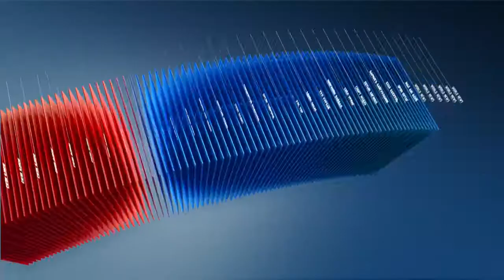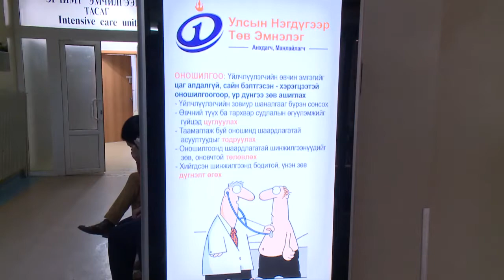C1 Newsroom - Иргэдийн онооны карт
Төрийн үйлчилгээний байгууллагуудыг ил тод , хүртээмжтэй, шуурхай ажиллуулах үүднээс иргэдийн өөрсдийн оролцоотой хяналт шалгалтыг тавьж байна. Эмнэлэг, сургууль, цэцэрлэгүүд дээр  тухайн судалгааг хийж иргэдийн оролцоотой асуудлуудыг шийдхээр ажиллаж байна.